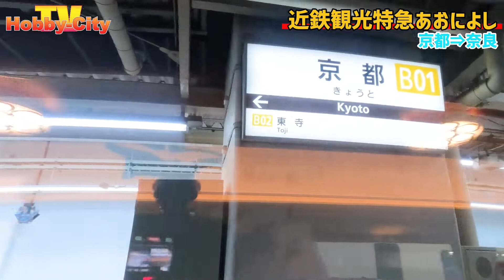【近鉄特急】 観光列車あおによし＠京都⇨奈良 車内ツアー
Railroad　＃ bus　＃ Passenger ship
毎週　火　木　土　１９時にUPしてます。
This channel shows hotels, transportations and sightseeing spots.
Twitterアカウントが出来ました。
I have a Twitter account

感谢您的浏览，这里有介绍各种交通工具、饭店以及观光地，可以作为日本旅游的参考。